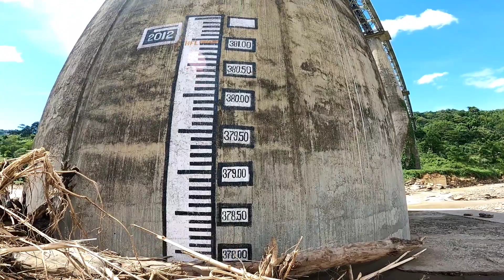New Haflong Railway station updateds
This video was shot on 24/06/2022

I'm on Instagram as @suratjoy. Install the app to follow my photos and videos.